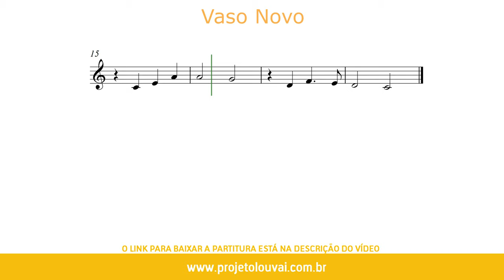Vaso Novo (Tom Facilitado) - Partitura para Flauta Doce (Soprano) (COVER) - GRÁTIS